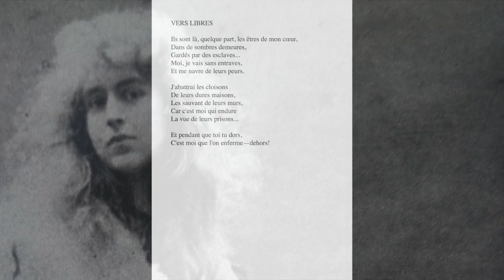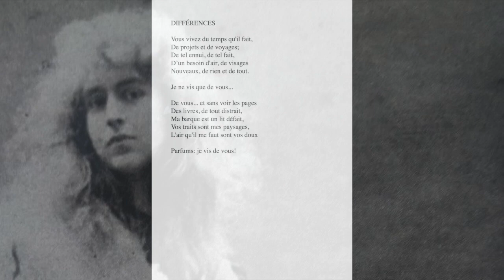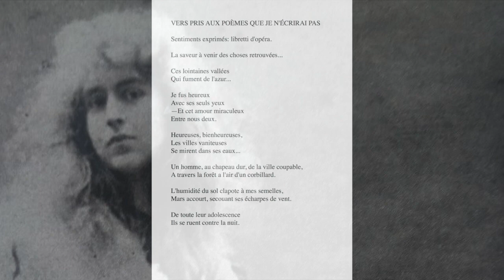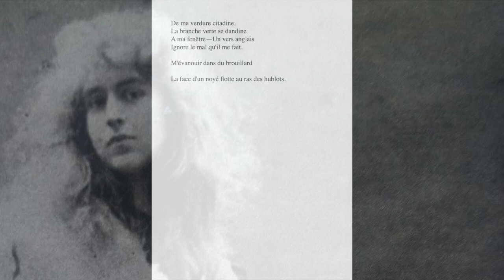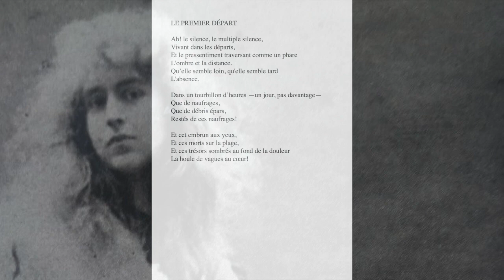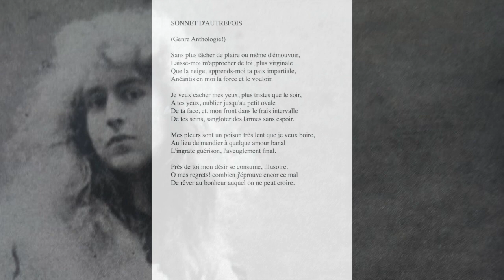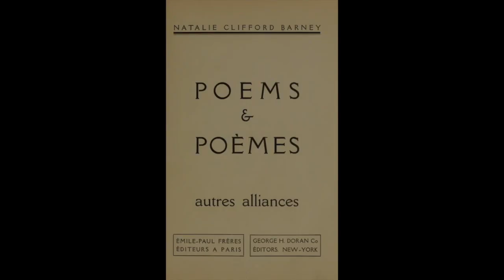Natalie Clifford Barney, POEMS & POÈMES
Natalie Clifford Barney (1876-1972) naît dans l’Ohio, aux États-Unis. Sa mère, elle-même déjà «libre d’esprit», confie ses filles à une préceptrice qui éveille chez Natalie son intérêt pour le français. Après un déménagement à Paris quelques années plus tôt avec sa mère et sa soeur, jeune adulte Natalie parle français couramment. Homosexuelle affichée, Natalie rencontre entre autres Renée Vivien (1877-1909). Elle s’installe en 1910 au 20 rue Jacob et y tiendra, pendant près de soixante ans, ses célèbres «vendredis». Elle sera l’une des dernières à tenir pareils salons, qui accueilleront régulièrement:  Auguste Rodin, Rainer Maria Rilke, Colette, James Joyce, Paul Valéry, Pierre Louÿs, Oscar Vladislas de Lubicz-Milosz, Anatole France, Somerset Maugham, T. S. Eliot, Ezra Pound, Jean Cocteau, Max Jacob, André Gide, Marie Laurencin, Oscar Milosz, Paul Claudel, Scott et Zelda Fitzgerald, Truman Capote, Françoise Sagan, Marguerite Yourcenar et d’autres. (Wikipédia)

0:00 - Vers libres
0:32 - L’aube
1:26 - Différences
1:58 - Vers pris aux poèmes que je n’écrirai pas
3:47 - Le premier départ
4:27 - Sonnet d’autrefois
5:18 - Épilogue